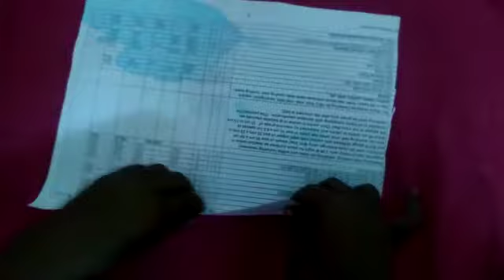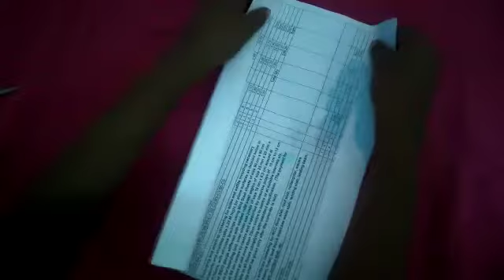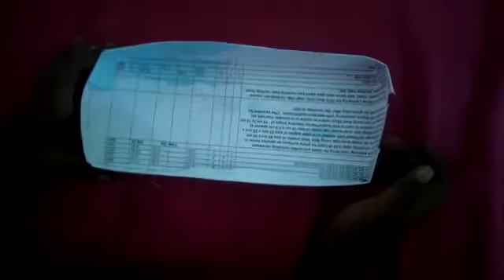Paper Box - Holder - Making - Paper Crafts in Tamil - KIDS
Craft - KIDS - Paper Box / Holder Making - Tamil - Paper Crafts - Kids Crafts - Paper Work for Kids - Kids Paper Activities -